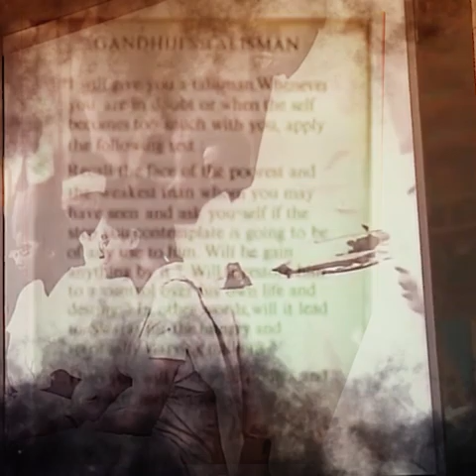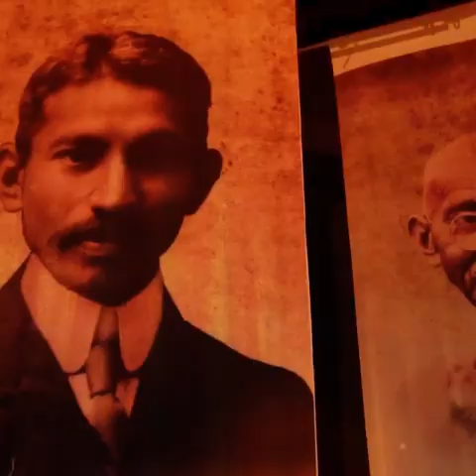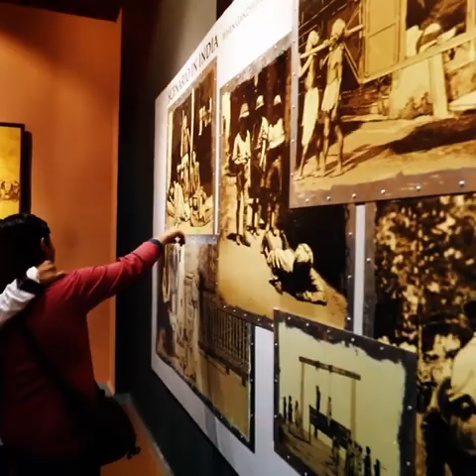May we always live up to Bapu’s ideals: PM Modi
May we always live up to Bapu’s ideals: Prime Minister Narendra Modi.